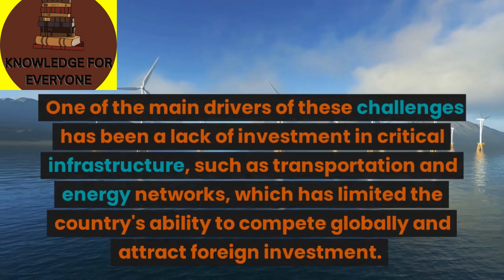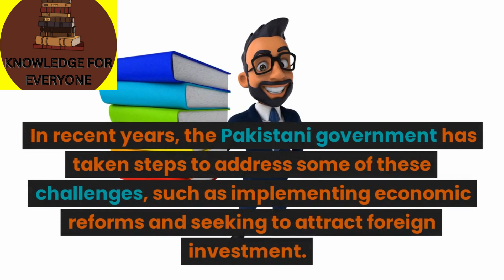Pakistani Economy Decline of Pakistan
history of the days.what happens
dollar in pakistan
decline of pakistani economy